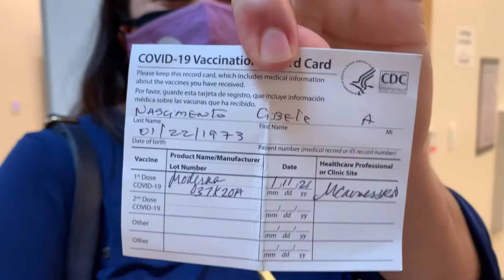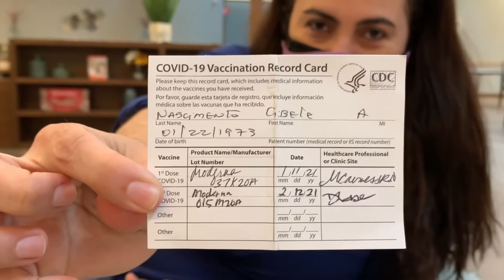TOMANDO A VACINA DO COVID 19 - 2ª DOSE NOS EUA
Dia 12 de Fevereiro a Bel tomou a segunda dose da Vacina, filmamos tudo para mostrar para você.

💖Compartilhe
💖Ative o  🔔 para receber as novidades do nosso canal semanalmente.
💖 Seu comentário 📝 é muito importante para nós, amamos responder cada um.

*Obrigada pelo carinho e pela visita e um  super beijo da Bel e da Mau. 😘

Vídeo gravado câmera: Iphone XR
Edição:  Wondershare Filmora9
Capa: Canvas